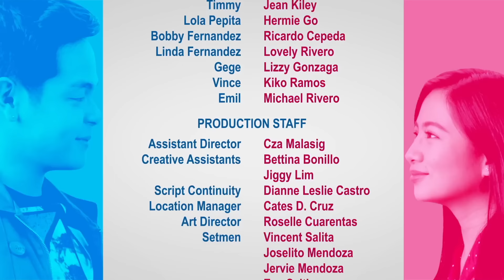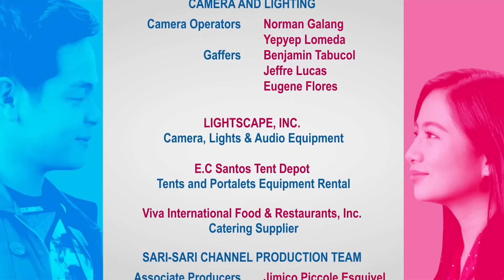A NOT-SO-FAKE LOVE STORY | Full Episode 6 | Ella Cruz, Julian Trono